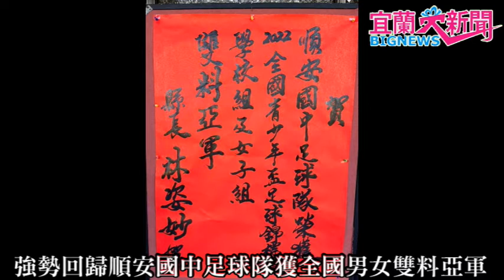宜蘭大新聞/冬山報導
宜蘭縣立順安國中足球校隊於民國81年成立，迄今已三十多年，過去曾拿下全中運足球冠軍及足球聯賽亞軍，培養許多優秀的足球人才。於今年9月17至25日參加2022全國第一銀行全國青少年盃足球錦標賽，男足以七戰六勝、順中女足以四戰三勝勇奪全國亞軍。